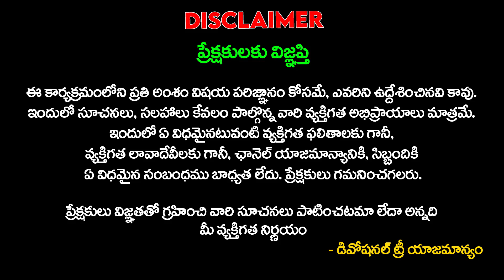Tula Rasi Phalalu September 2022 Telugu | Libra Horoscope | DT